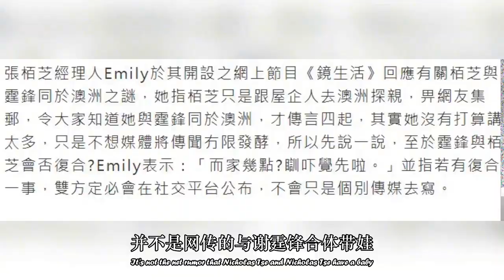谢霆锋张柏芝同时现身澳洲，被质疑合体带娃出游，经纪人出面回应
谢霆锋和张柏芝同时现身澳洲的消息引发了公众的关注。他们被质疑是否合体带着孩子出游，引发了媒体和粉丝的猜测。针对此事，他们的经纪人出面做出了回应。

谢霆锋和张柏芝是一对备受瞩目的明星夫妻，他们的私人生活一直受到媒体和公众的关注。此次同时现身澳洲的事件再次引发了关于他们的家庭生活的热议。

经纪人的回应或许能够解释他们同时出现的原因，但也需要理解和尊重明星的个人隐私和选择。
★ Follow "小娱恰饭" ✔:
© "小娱恰饭" Youtube Partner